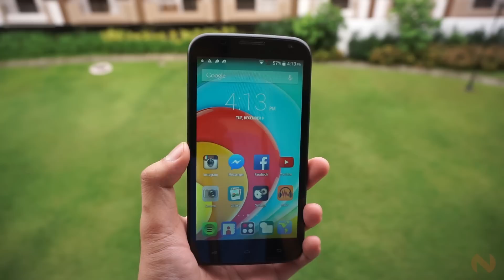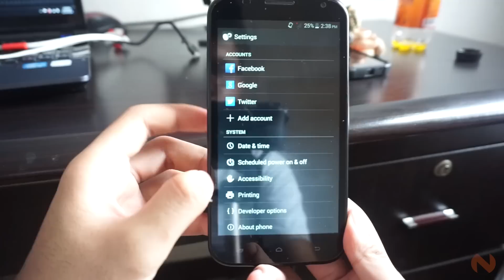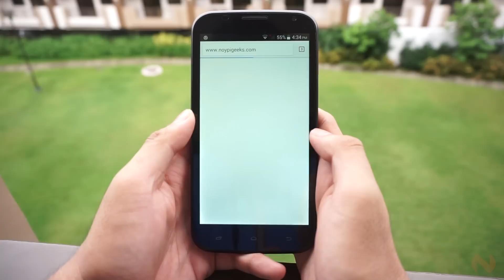O+ Grande Review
NoypiGeeks reviews the O+ Grande! A budget-friendly device with a quad-core processor, Android 4.4.2 Kitkat, and an enormous 6" display!

For the full specs and written review of the O+ Grande, check it